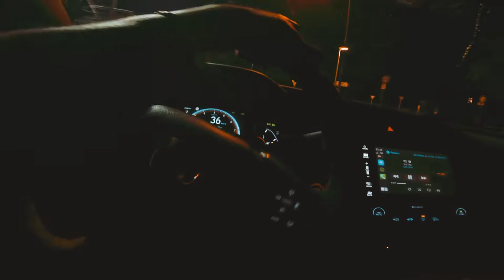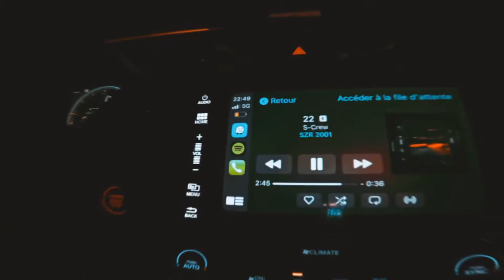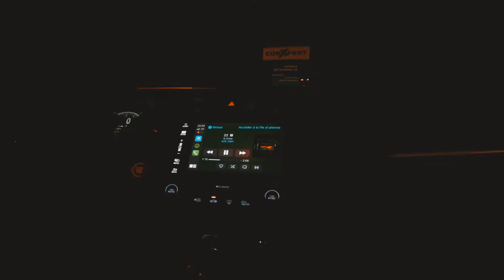S-Crew - 22 @S-Crew - SZR2001 screw srz2001 #22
Filmed and edited by : FKEV8

@S-Crew - SRZ2001